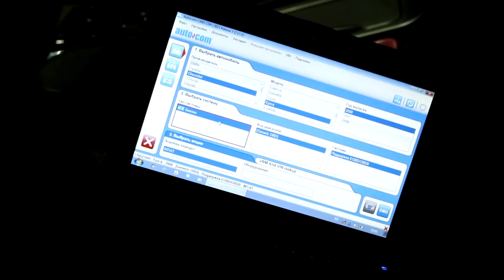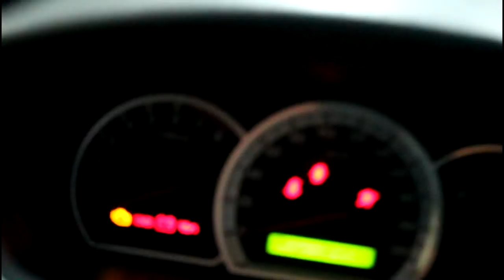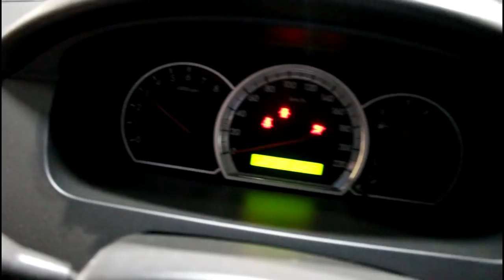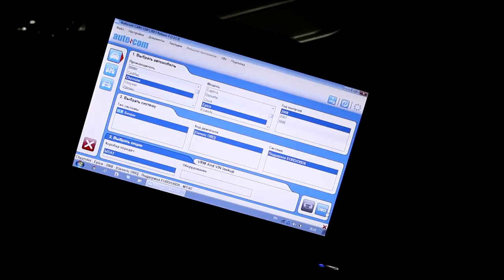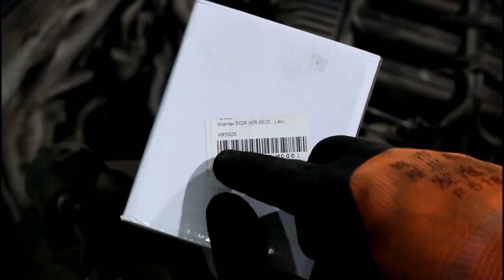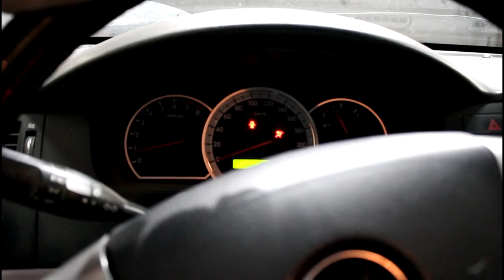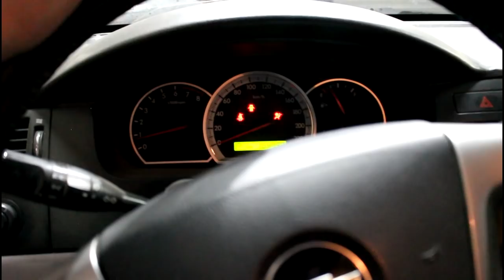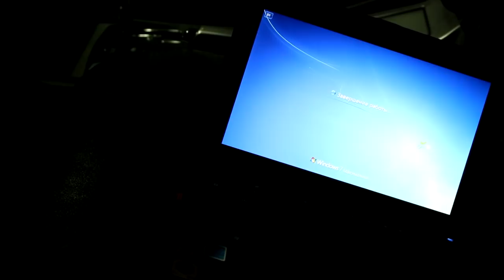Ошибка P0404 неправильное значение в цепи клапана EGR на Chevrolet Epica Шевроле Эпика 2008 года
клапан EGR  KR-5625  LEX